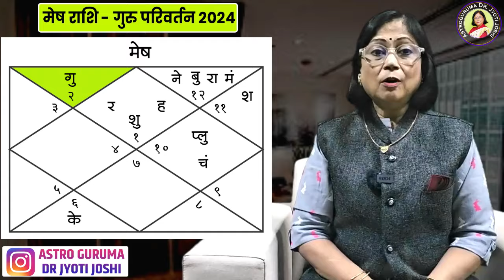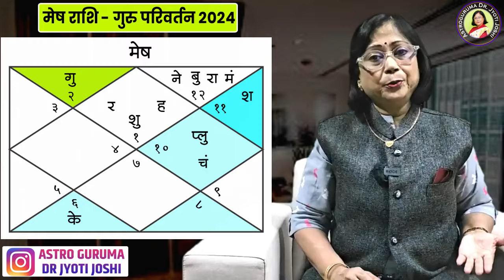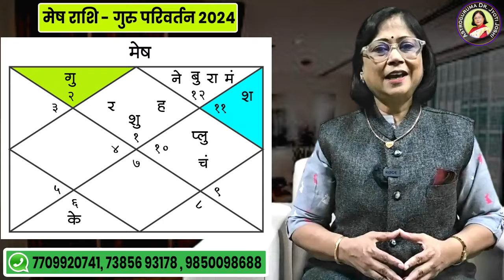मेष राशि पर गुरू परिवर्तन का प्रभाव | Guru Parivartan prabhav 2024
मेष राशि पर गुरू परिवर्तन का प्रभाव

 Guru Parivartan prabhav 2024

ग्रह निरंतर भ्रमण करते रहते हैं। गोचर के माध्यम से वे एक राशि से दूसरी राशि में प्रवेश करते हैं। यह मानव जीवन को शुभ और अशुभ दोनों तरह से प्रभावित करता है। अत: ज्योतिषीय दृष्टि से यह एक महत्वपूर्ण घटना है। इसलिए हम हमेशा ग्रहों के परिवर्तन का विश्लेषण करते रहते हैं। इस हिसाब से 1 मई 2024 को एक बहुत बड़ी घटना होने वाली है. वह घटना है गुरु महाराज का राशि परिवर्तन. चूंकि गुरु महाराज नैसर्गिक शुभ ग्रह हैं इसलिए उनका राशि परिवर्तन विशेष महत्व रखता है। इसका मानव जीवन पर बहुत गहरा प्रभाव पड़ता है। इसलिए हम राशि के अनुसार उनके प्रभाव का विश्लेषण कर रहे हैं। आज के एपिसोड में मेष राशि पर क्या होगा असर? इसे हम विस्तार से समझेंगे. इसके साथ ही मैं आपको इस दौरान किए जाने वाले विशेष उपाय भी बताने जा रहा हूं। तो आज के एपिसोड को अंत तक देखना न भूलें|

मेष राशि पर बृहस्पति परिवर्तन का प्रभाव 2024

बृहस्पति का गोचर

बृहस्पति परिवर्तन परिणाम

गुरु गोचर 2024

गुरु गोचर का प्रभाव 2024

मेष राशिफल गुरु परिवर्तन

गुरु गोचर 2024

Guru Parivartan 2024

Guru Parivartan ke  upay

गुरू के बारे में जानकारी

गुरु राशिफल

वक्री गुरु

Information about Guru Parivartan 2024

Guru transition

मेष
लॅपिस लाझुली

वृषभ
हेमेटाईट ब्रेसलेट

मिथुन
ट्रिपल मणी ब्रेसलेट

कर्क
महोगनी ब्रेसलेट

सिंह
ब्लडस्टोन ब्रेसलेट

कन्या
क्रिस्टल क्लियर क्वार्टझ

तूळ
लव स्टोन ब्रेसलेट

वृश्चिक
कॅट आयिज ब्रेसलेट

धनु
 रेड जैस्पर ब्रेसलेट

मकर
ब्लॅक एगेट ब्रेसलेट

कुंभ
फिरोझा ब्रेसलेट

मीन
एमेथिस्ट ब्रेसलेट

८)आपने यह नहीं सीखा तो कुछ भी नहीं सीखाYeh nahi sikha to kuchh bhi nahin sikha